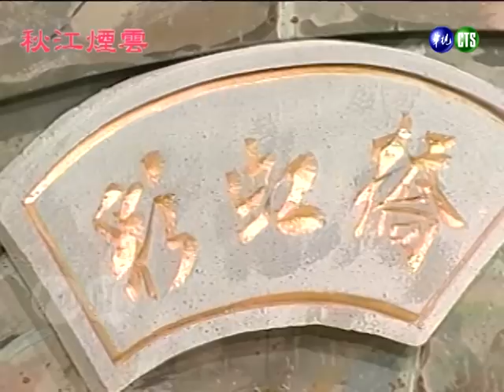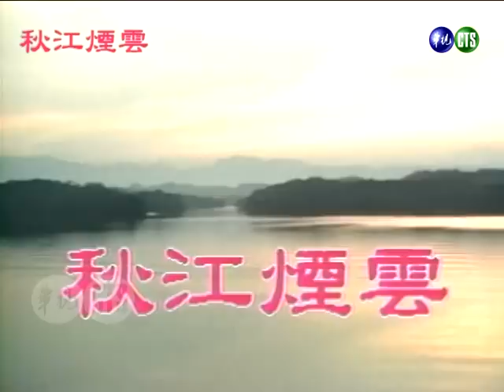【懷舊葉青歌仔戲】秋江煙雲 第16集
《秋江煙雲》是華視1991年7月22日～1991年12月2日播出的電視歌仔戲，由葉青、狄鶯、楊懷民、唐美雲、林雯雯、陳秀嫦、談學斌等人主演，共20集。
劇情摘要：
克威的真情得不到蓮蓮的諒解，蓮蓮以死相逼，克威願等蓮蓮答應與他完婚時，再洞房花燭夜。方振拿著翠玉斑指，要求大王實現諾言，克威則提出血書交換，另一方面要心腹沙鴻奇想辦法盜取方振的血書...